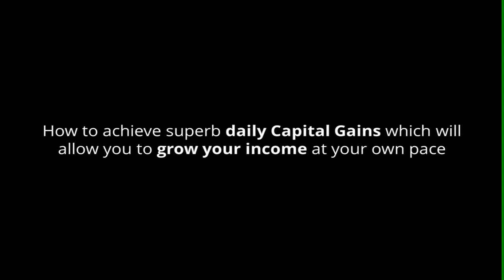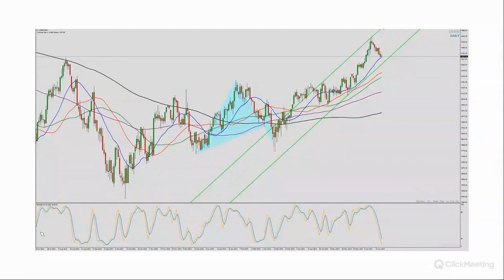Mastering Trading Psychology: Conquering Fear - Part 1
In this powerful webinar excerpt, join us as we delve into the fascinating world of trading psychology and tackle the destructive force of fear in the trading arena. Fear can paralyze even the most experienced traders, leading to poor decision-making and missed opportunities. But fear can be conquered!

🔍 In this insightful segment, we explore the damaging effects of fear on trading performance and delve into examples of its impact. Discover how fear influences our mindset and undermines our trading strategies, and gain valuable insights into overcoming fear and regaining control.

🚀 Alex, as a seasoned trader and psychology enthusiast, shares practical techniques and personal experiences that helped him master his own fear and develop a resilient mindset that empowers you to make sound trading decisions.

🎯 Don't let fear control your trading destiny—empower yourself with the knowledge and tools to achieve consistent success!

Join the community of traders committed to mastering their mindset and achieving their trading goals.